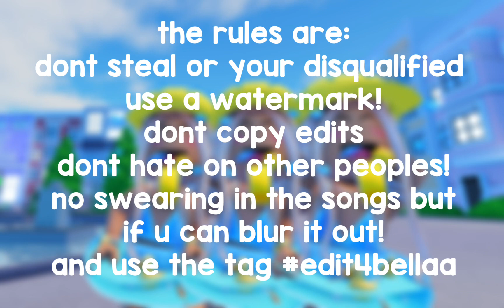edit comp!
thumbnail creds! @luvlyizzy ☻︎